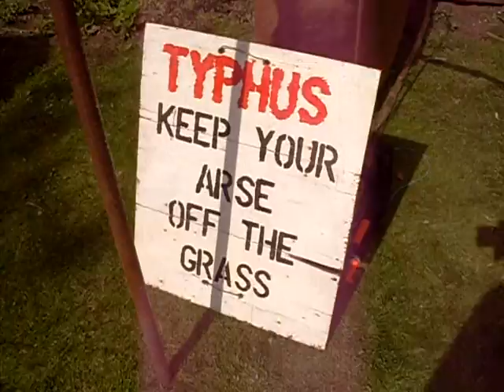Chindit Mules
I finally found a reason to post this video clip... :)